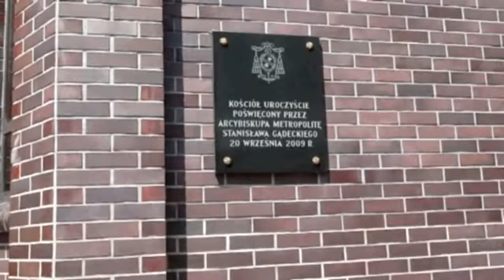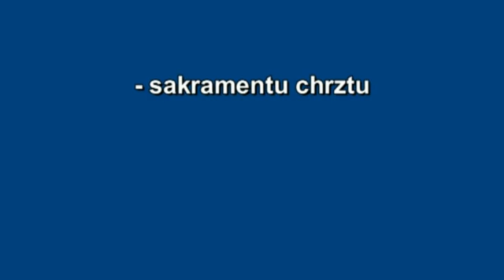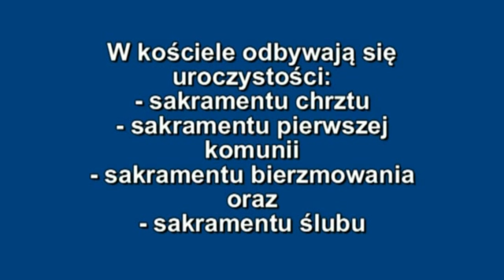Kościół Narodzenia Pańskiego w Poznaniu